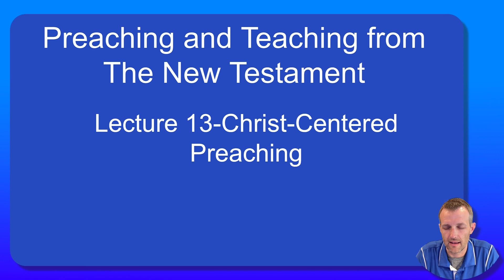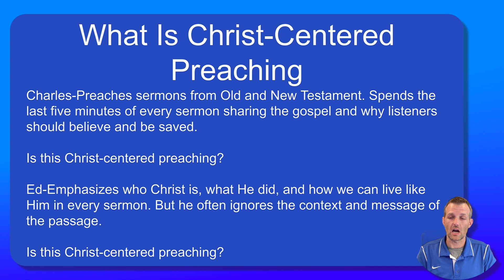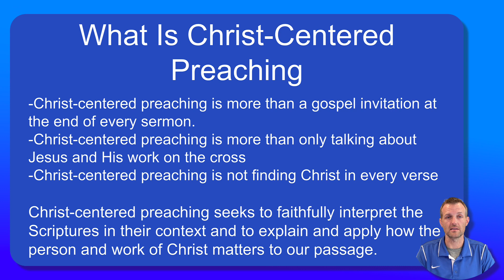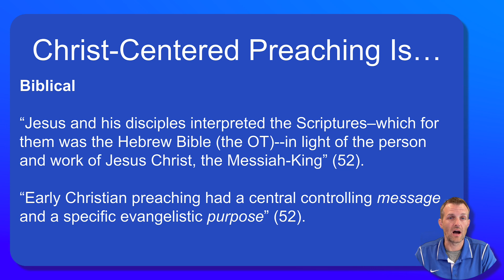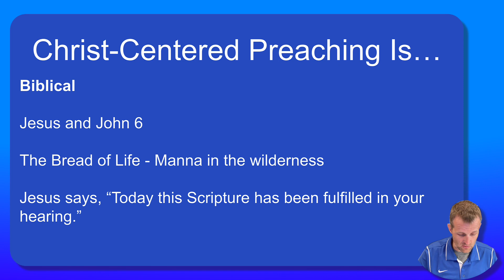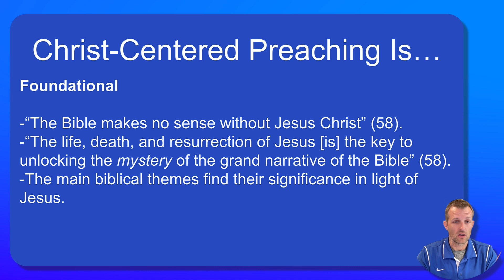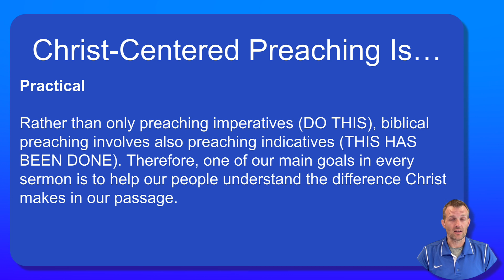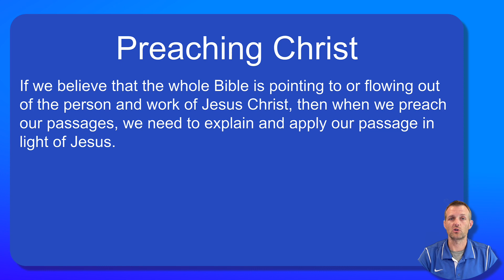Lecture 13-Christ-Centered Preaching (Part 1)